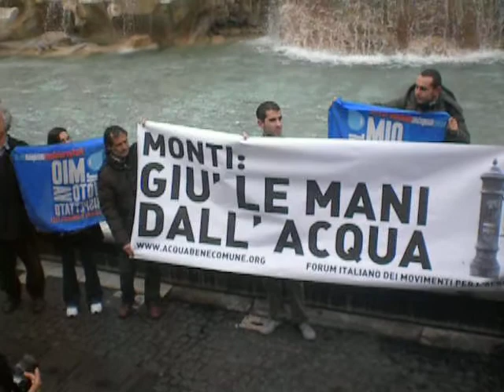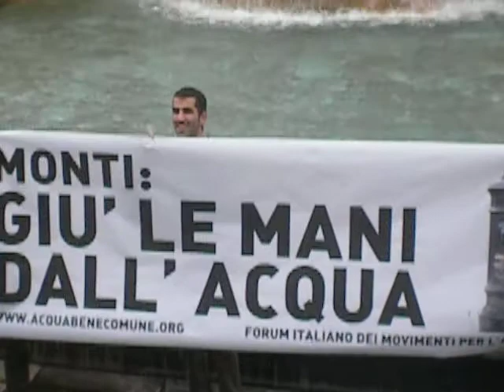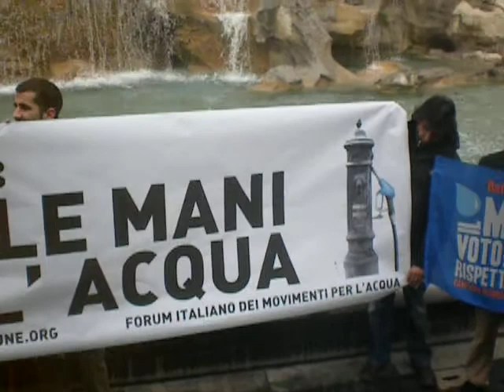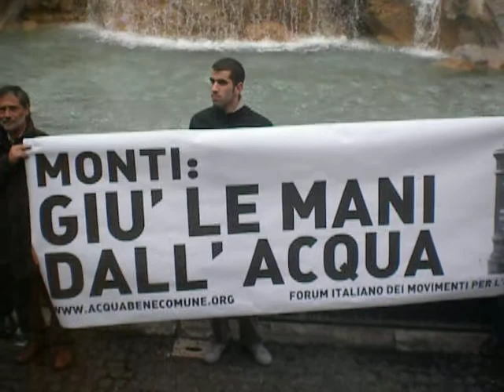19 Gennaio Fontana di Trevi "Monti giù le mani dall'acqua! "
Monti giù le mani dall'acqua! Una delle azioni messe in campo dal Forum dei Movimenti per l'Acqua contro le scelte di privatizzazione che il Governo Monti vorrebbe mettere in campo con il prossimo decreto sulle liberalizzazioni.